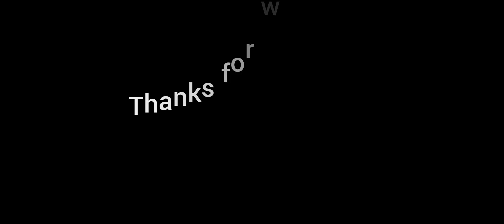Brutal Strike Game | Action And Mission Game | Terrorism Game Play | Part 2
Hey viewers hope you like the video and subscriber the channel

Check more video on channel

The Game nice to play better experience to play

way to or hate on anyone | talk about in my videos, this channel is to entertain people and | usually focus on joking about what the people are doing not the individual themselves, please don't go spreading hate it's all for laughs